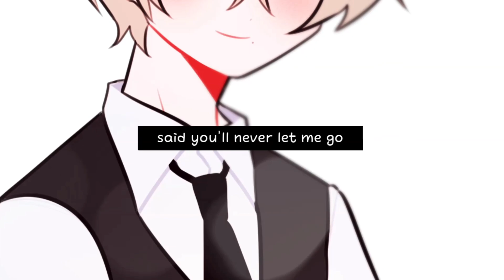[OC] [Comission] Eternal meme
네 커미션 신청 감사합니다~ 단돈 이만원에 meme을 만들어준다? 지금 바로 신청하세요()
재밌었습니다ㅋㅋ 제 앤캐예요ㅋㅋ

Original song /
X6zt - Far Away (feat. Nathan Brumley)